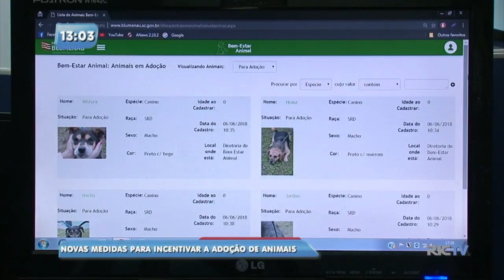Novas medidas para incentivar a adoção de animais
O Cepread de Blumenau, está adotando novas formas para incentivar a adoção dos animais que estão abrigados no Centro de Prevenção e Recuperação de Animais Domésticos.